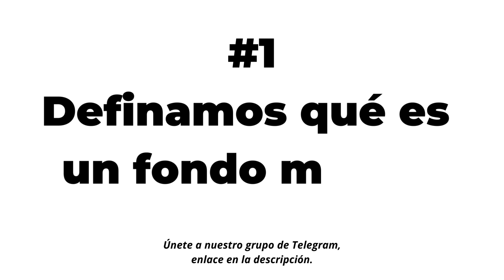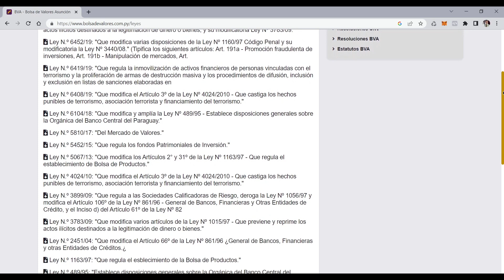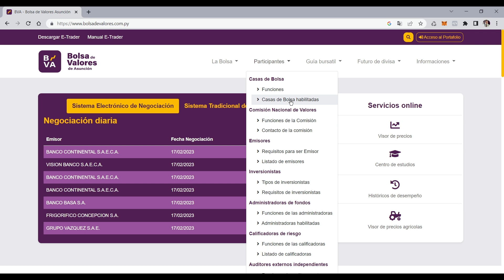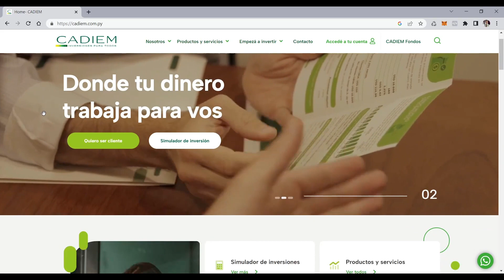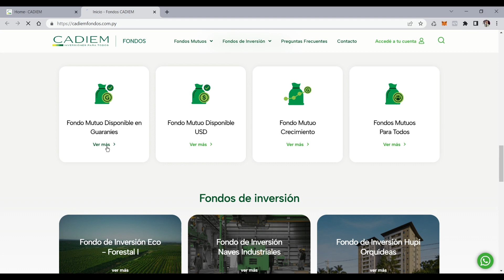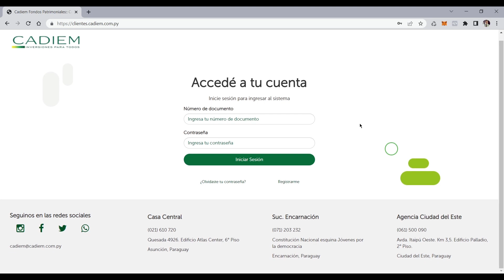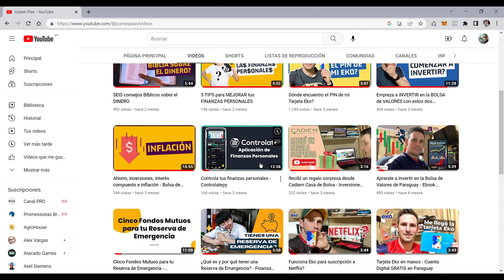Como invertir en Fondos Mutuos - Guía definitivo 2023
0:00 Introducción.
0:49 #1 Definamos que es un fondo mutuo.
1:17 #2 Quién administra los fondos mutuos
2:20 #3 Cómo elegir una casa de bolsa para empezar a invertir.
3:03 #4 Las mejores opciones de fondos mutuos para empezar.
5:05 #5 Cómo se realiza la inversión en un fondo mutuo.
6:47 Final